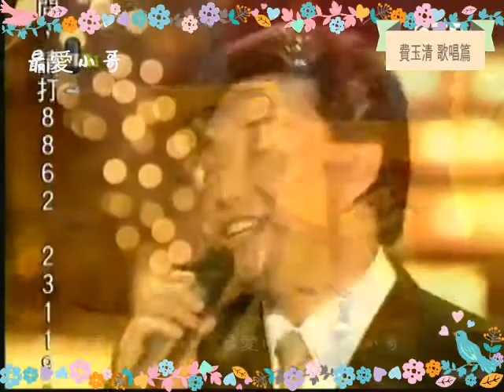費玉清- 台語 孝女的願望